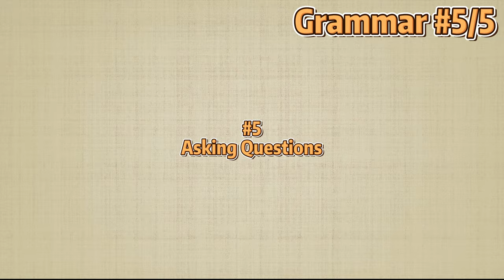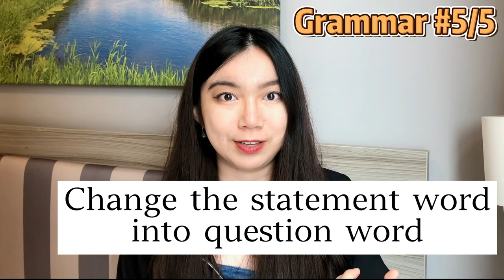Master Chinese Grammar and Sentence Structures in 5 min | Chinese Grammar 2021 Simplified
Learn Chinese 2021 | The Chinese Grammar all-in-one in 5 minutes!

Hello everyone, I'm Lucia. Chinese grammar is much easier than English grammar. We just need 5 minutes to get to know 80% of the Chinese grammar. Today we will talk about the basic sentence structure, add descriptions, add results causing by a certain word, and ask questions.

Contents:
00:00 Intro
00:22 1. Basic Structure #1
00:47 2. Basic Structure #2
01:09 3. Add Descriptions
02:22 4. Add Results
03:14 5. Make Questions

Hello everyone, my name is Lucia.
In this channel, we are teaching simple Chinese and basic expressions, as well as Chinese stories and cultures.

In this channel, we will use the method that helps you start speaking quickly with a sense of accomplishment, and without the complexion normally associated with learning a language.

We cut the language Learning into 5-minute chunks per day, which keeps learning enthusiasm and consistent learning in your fraction times. For Successful learning the language, you are only requested to spend 5-min per day. Any more efforts will be a bonus and feel free to recap whenever you wanted. Consistency is the key to success.

Even if you got stuck with the language before, please give this channel a try.

I hope you can enjoy your Chinese learning process!